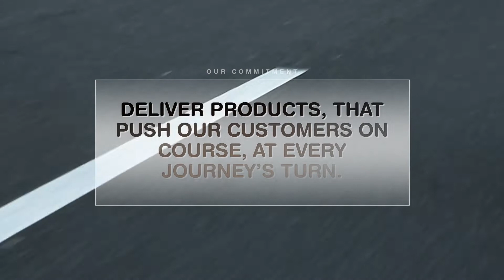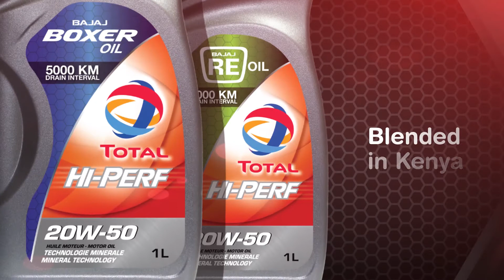Total Bajaj Audio-Visual Corporate video edit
We were commissioned by Stawi Advisory to create an audiovisual edit that combined live-action footage with animation to tell the story of how Total Kenya and Bajaj motorbikes ( a common motorcycle popular with bodaboda operators in Kenya )  to create an oil specific for the bike's engine. The video was to be used as an opener in a conference.